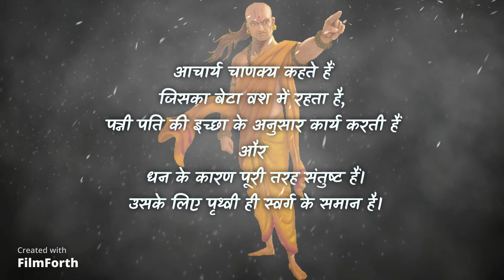स्वर्ग | चाणक्य नीति | Heaven | happy life| chanakya neeti for modern life | Life hack | son | wife